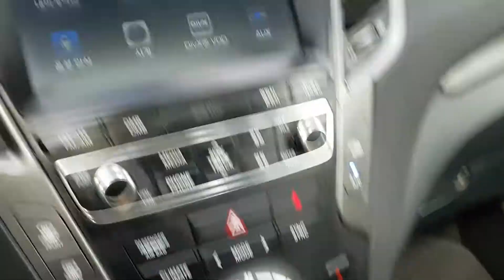HYUNDAI SANTAFE 2018 EN VENTA! JU850720 | Vehículos Coreanos Sena Trading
HYUNDAI SANTAFE 2018 EN VENTA! JU850720